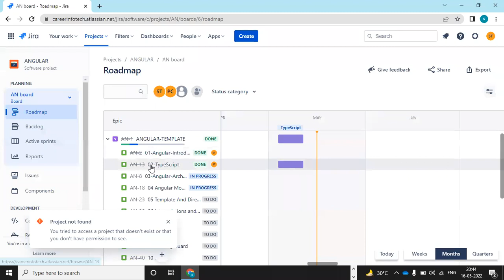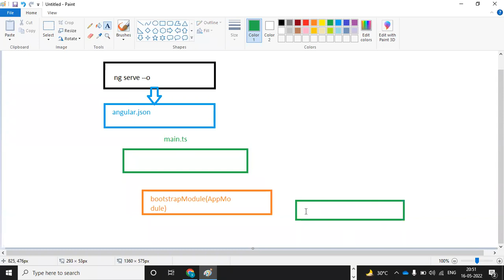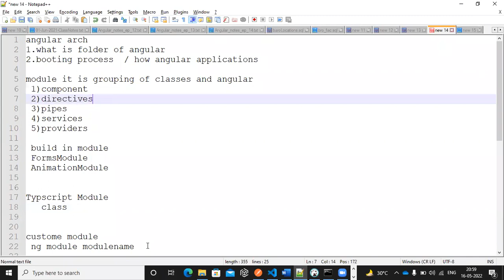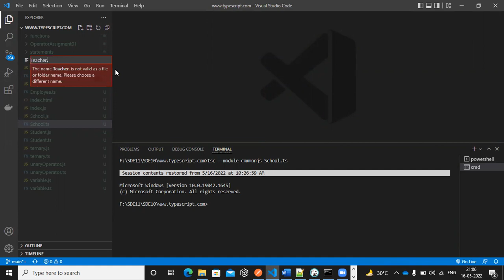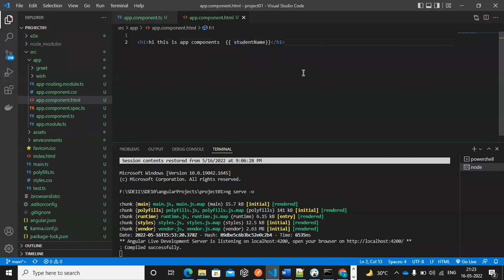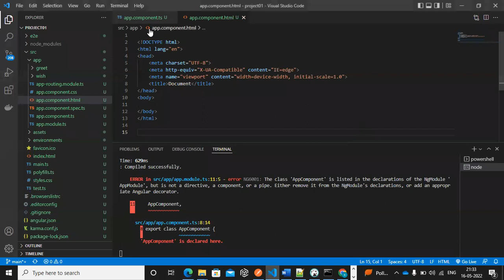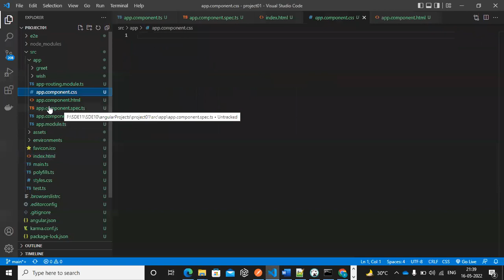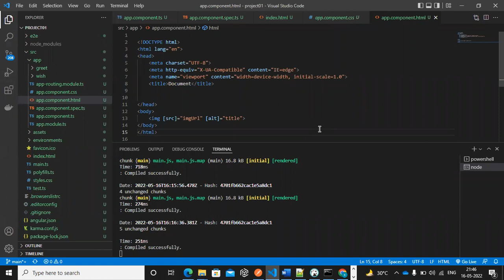04 Modules and Components